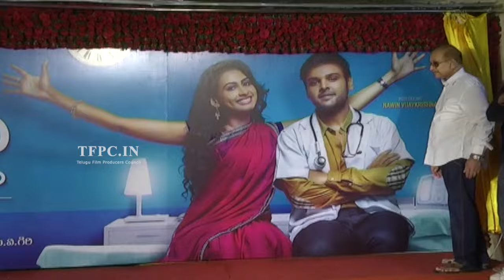Nandini Nursing Home First Look Launch Video | Nawin Vijaykrishna | Nitya | TFPC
tfpc tollywoodnews entertainment Watch Nandini Nursing Home First Look Launch Video

produced by Radha Kishore G. & Bikshamaiah Sangam,directed by PV Giri. Ranjith,music by Achu. starring: Nawin Vijaykrishna, Nitya & Sravya